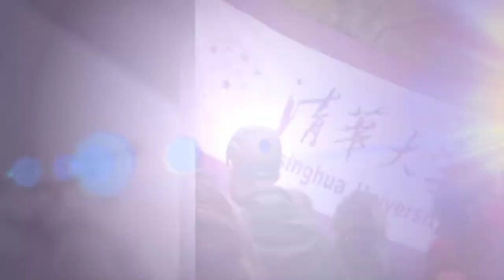Vancouver Sun Run_2017